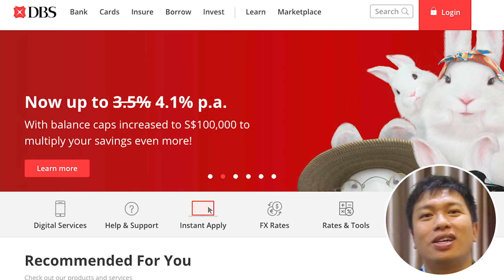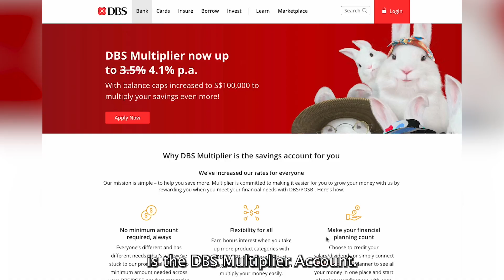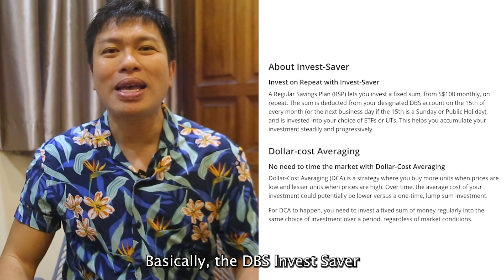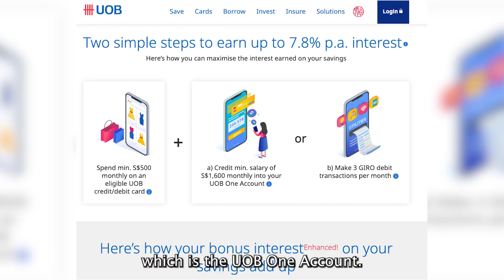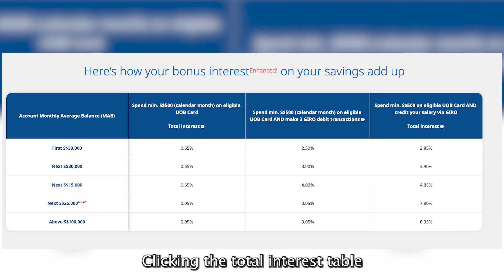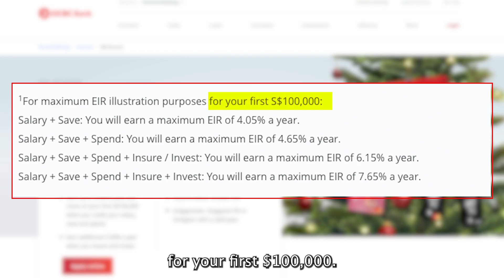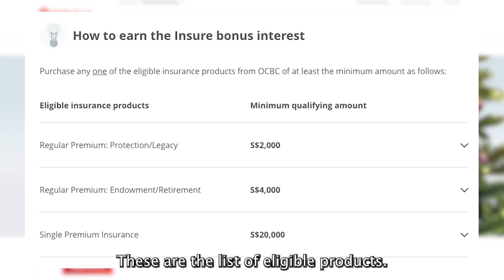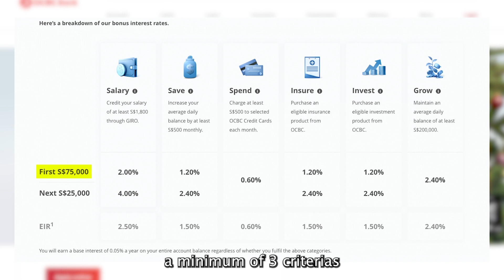DBS Multiplier vs UOB One vs OCBC 360 Account: Which is the BEST to beat Inflation?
Hi friends,

The DBS Multiplier account gives you up to 4.1% per annum
The UOB One account is giving up to 7.8% per annum
The OCBC 360 account is giving up to 7.65% per annum.

With so many high yielding saving account choices available by our local banks, which account is more suited for you?

In today's video, I will be doing the heavy lifting for you guys and deep dive and exploring the the various features of each saving account so as to give you my unbiased opinion as to which is the best savings account to use to beat inflation.

🏆 My Goal 🏆
My Goal is to use youtube as a platform to share my research on personal finance, stocks, unit trust, credit cards, side hustles etc with a Singaporean context. And I hope that my research blesses you in one way or another.

👨 About Me 👨
Hi, my name is Darren and I’m from Singapore. In this channel, we will be talking about everything related to money in a Singaporean context.

If you are interested in growth and dividend stocks, options, unit trust and side hustles to earn passive income, then you have definitely come to the right place!

Occasionally, I would cover news related to the current economy and share my personal thoughts as to where I feel would be a good place to park my money.

I had originally started this channel to focus on sharing my learnings and experiences in options trading as I feel that options are an excellent tool to allow one to profit in both a bull and bear market. However after some reflection, I will be pivoting from this focus to cover personal finance topics.

Do feel free to leave a comment on any other financial topic that you would want me to cover and consider subscribing for new videos every month where I find ways to accumulate and preserve wealth as a Singaporean.